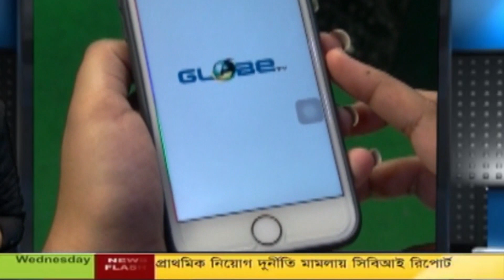বিজেপির উদবাস্তু সেলের পক্ষ থেকে ডেপুটেশন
hooghly# DeputationOnBehalfOfBJPSUdavastuCell